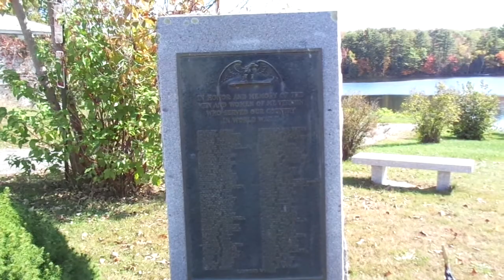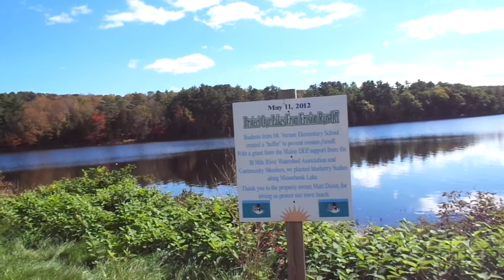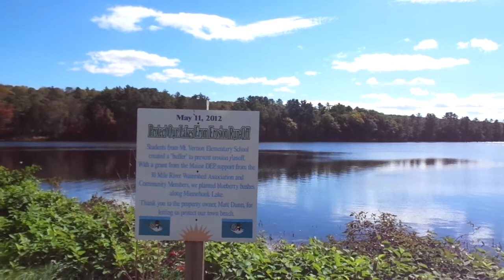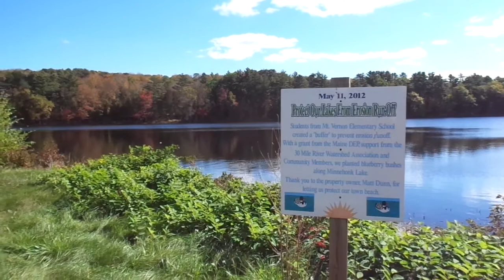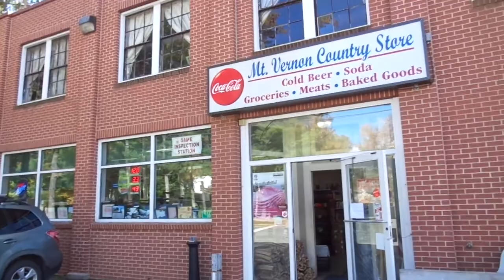0276 maine places mt vernon